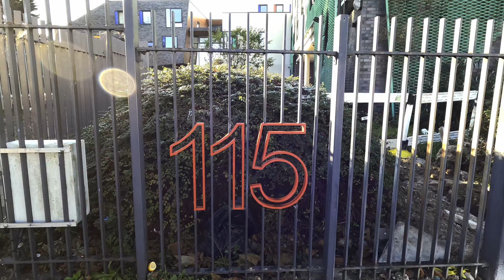What’s going on around Oxford street Xmas Shopping London Double Decker Ride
00:00 Info
00:28 Pound Lane / Willesden Bus Garage (WX)
02:10 Willesden Bus Garage (WN)
05:06 Villiers Road (S)
06:12 Willesden Green Library (Q)
08:53 Walm Lane (E)
10:27 Sidmouth Road (E)
11:07 Yates Court
11:47 Deerhurst Road (C)
13:05 Christchurch (D)
14:35 Plympton Avenue
15:39 Kingsley Road (F)
17:47 Kingsgate Place (H)
20:03 Quex Road (N)
23:17 Kilburn High Road Station (W)
24:26 Kilburn Park Road (KD)
25:25 Carlton Vale (KE)
26:07 Elgin Avenue / Maida Vale Station (B)
27:25 Hall Road (J)
28:38 Sutherland Avenue (R)
29:28 St John's Wood Road (E)
31:40 Orchardson Street (EA)
32:25 Church Street Market (EB)
33:46 Edgware Road Station (EC)
37:11 Sussex Gardens (EE)
38:33 George Street (EH)
40:24 Marble Arch Station / Edgware Road (H)
41:45 Marble Arch Station (K)
44:30 Selfridges (BC)
46:35 Oxford Circus Station / John Lewis (OF)
48:58 Great Titchfield St / Oxford Circus Stn (OJ)
51:21 Tottenham Court Road Station (V)
54:25 New Oxford Street (Z)
01:03:07 Red Lion Square (J)
Date filmed: Wednesday 7 December 2022
Filming location: London Bus Route 98  Willesden to Holborn